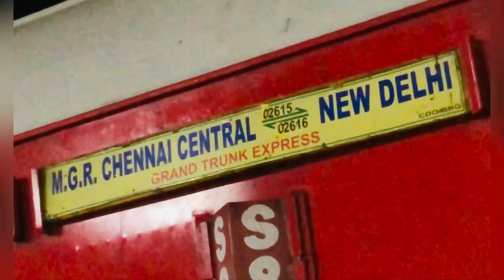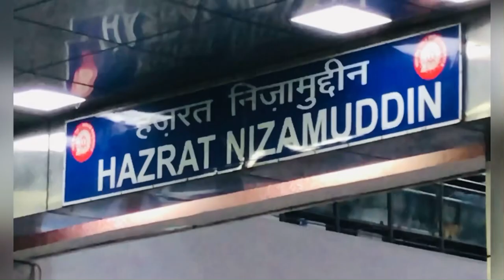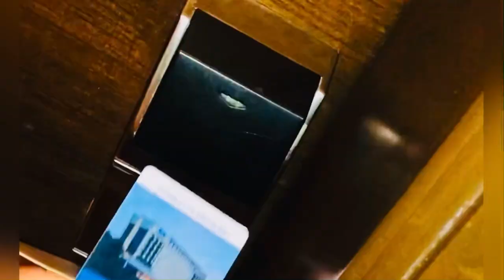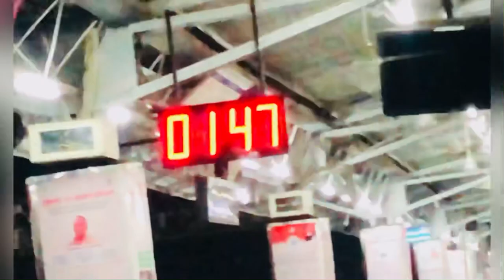Agra के नज़ारे ❤️ Bhola Shola Vlog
Please contact
Monday to Saturday
10am to 6pm

Social Links